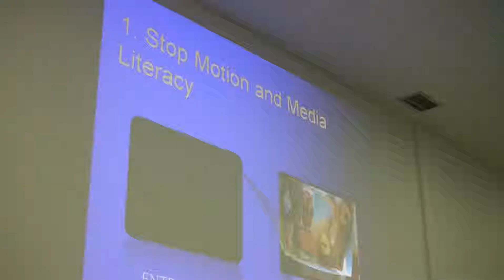DIVIS: Trailer Barcelona 2010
Video to support language learning. Check out the European DIVIS project.